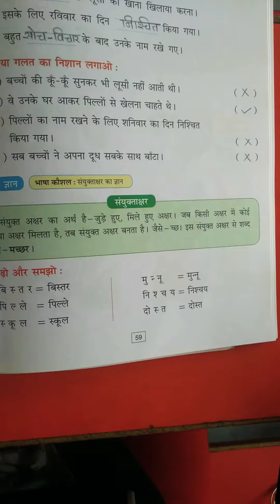4th std Hindi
संयुक्त अक्षर